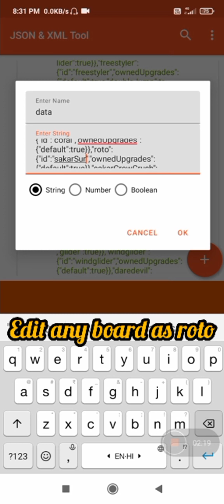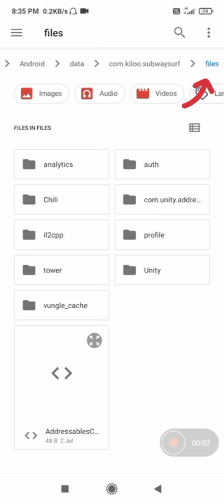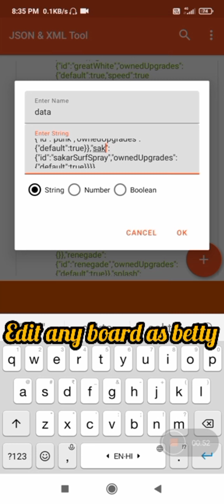ROTO & BETTY HOVERBOARDS IN SUBWAY SURFERS PARIS 2021 SUBWAY SURFERS 2021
- Meet Alexandre, the music-loving surfer, and dash through the beautiful streets of Paris.
- Unlock the colorful Paint Palette board and go for a surf down the subway with Parkour Rin.
- Team up with Coco, the loveable mime, and collect Tokens to unlock fun prizes in the Season Hunt.
- New fun and fresh bundles, sales, and more in the Subway Surfers Shop.